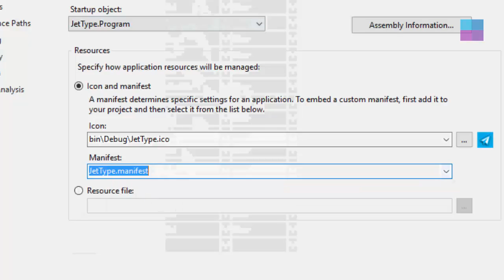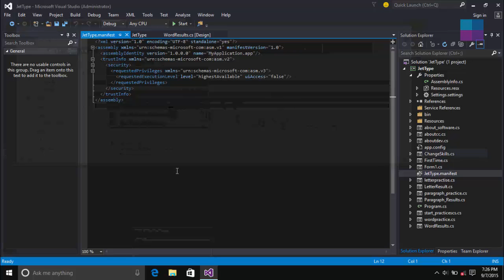Create Custom Manifest in C# Visual Studio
Hello Friends, I'm Chamuth Chamandana from Ninponix (CEO of Ninponix). Today, in this video tutorial I'm gonna teach you how to create a custom manifest in C# and to add it to the current project.

INTRODUCTION
You may know that the Manifest (.manifest) file inside the .EXE file or inside the Path of the installation is the container of the metadata of the program that you have created with C#. You can do many Platform related and environment related conditional launches with manifest. ex:- Changing UAC Level.

Ninponix in Facebook, Google +
Chamandana in Twitter